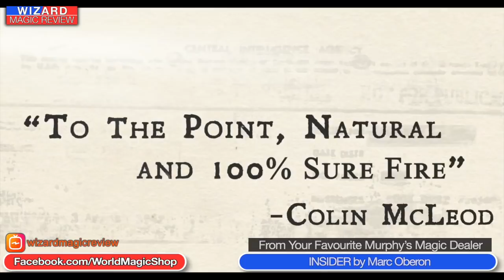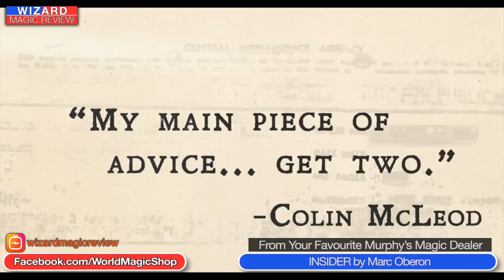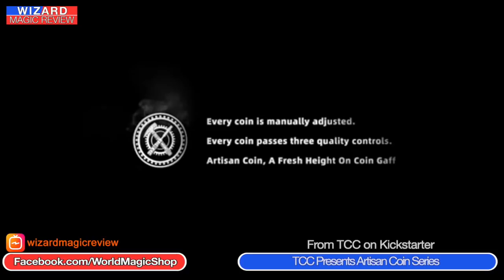Wizard Magic Review 7th April 2021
David Penn& Wayne Fox take a look at some magic releases on this week’s Wizard Magic Review.